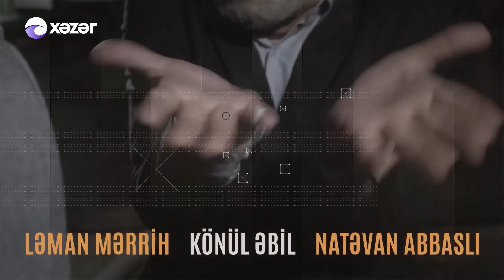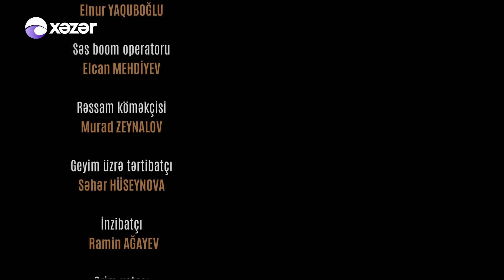Ata Ocağı (737-ci Seriya)